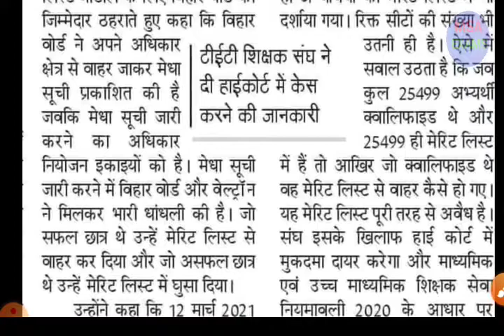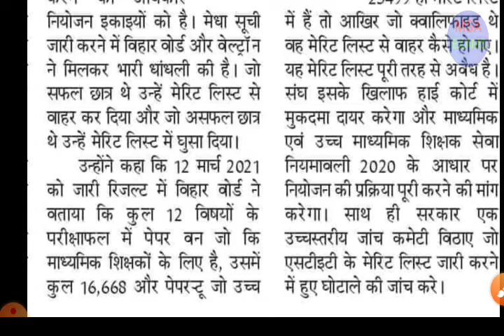मेरिट लिस्ट अवैध | STET UPDATE | MERIT NON MERIT UPDATE | MSA EXAMS